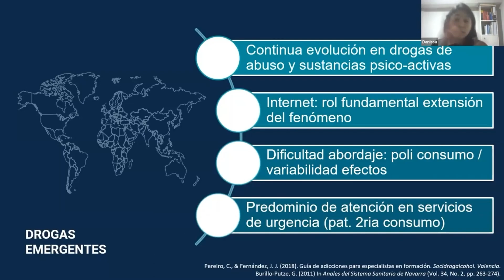Drogas emergentes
💜 Nuestras redes 💜